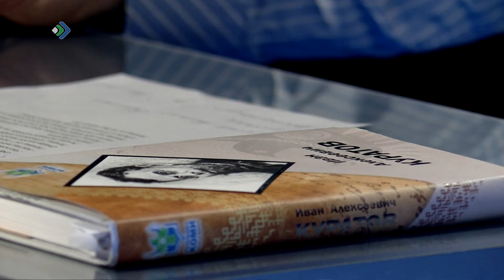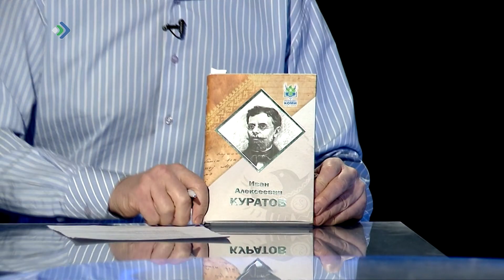Детали. Неочевидное. 14.02.19